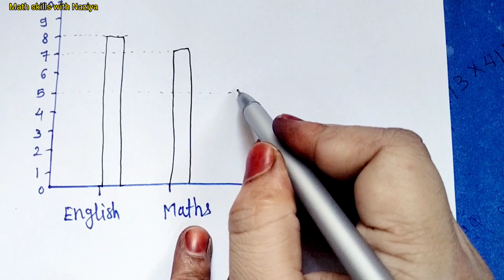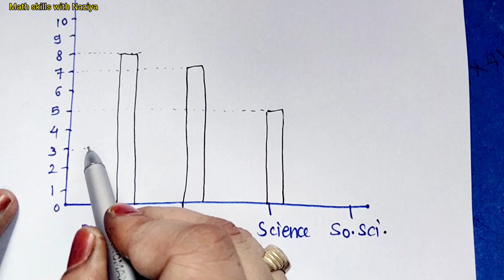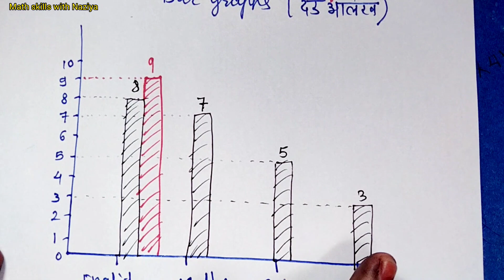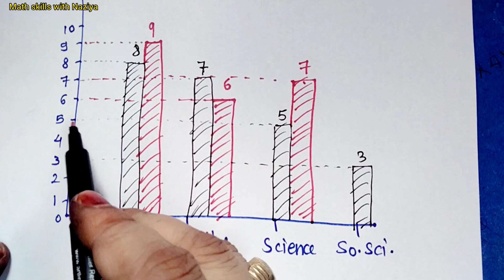Data handling|आंकड़ों का प्रबंधन|math for class 7,8,9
Data handling|आंकड़ों का प्रबंधन|math for class 7,8,9|‎@mathskillswithnaziya

quarees:-
data handling
data handling Hindi mein
data handling class 11python
data handling kya hota hai
data handling kya hai
data handling kya hoti hai
data handling kise kahate hain
data processing kise kahate hain
आंकड़ों का प्रबंधन
आंकड़ों का प्रबंधन कक्षा 8
आंकड़ों का प्रबंधन कक्षा 7
आंकड़ों का प्रबंधन कक्षा 6
आंकड़ों का प्रबंधन सांख्यिकी आंकलन पत्रक
आंकड़ों का प्रबंधन किसे कहते हैं